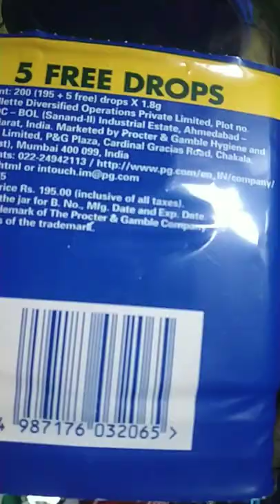vicks Cough Drops bottle pack 3 flavors